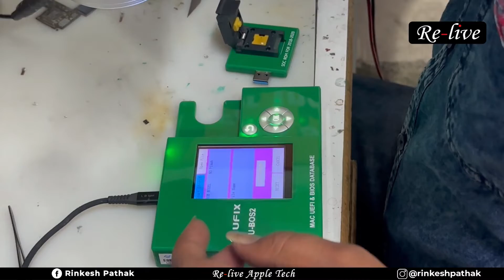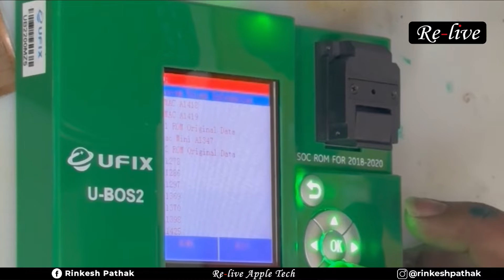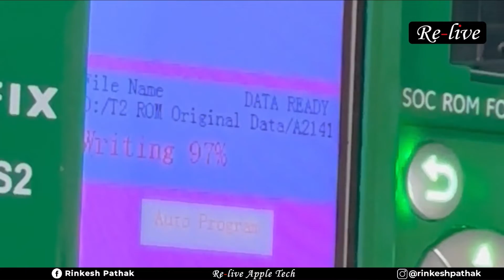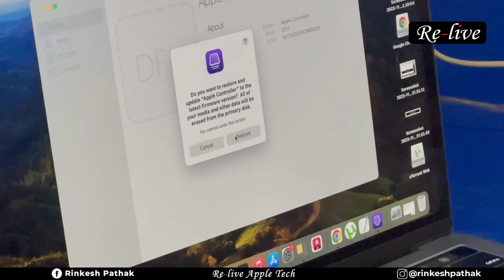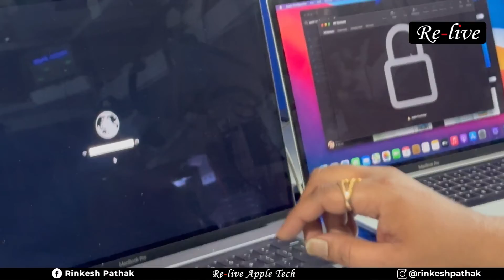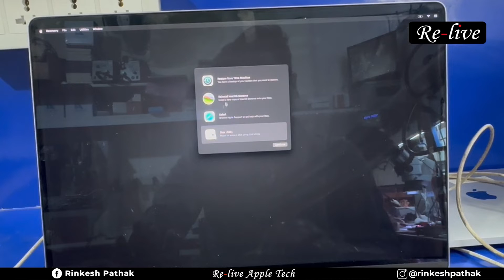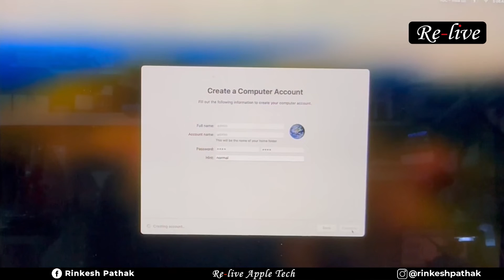MacBook Pro A2141 & 1990 EFI Lock | MDM LOCK | use UFIX BOX | U-BOS2 | 100% Working process in Hindi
This is our latest video from RE-Live Bangalore by Rinkesh Pathak.
In this video we show you how to unlock Apple MacBook Pro A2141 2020 model and all other MacBook Pro models upto 2020 which have BIOS lock or in other words EFI lock.

This video is in Hindi and 100% working in 2023.

We make the best videos with the most simple solutions for all major problems that our entire community of technicians face.

If you have any issues with this process or any other doubts as well please comment in the comment section and we will reply to you with a solution as soon as possible 100%.

And we are making these videos in Hindi only because all our technicians from India should be able to understand our videos easily and apply them in their daily work.

Live.
Love.
Laugh.
Learn.